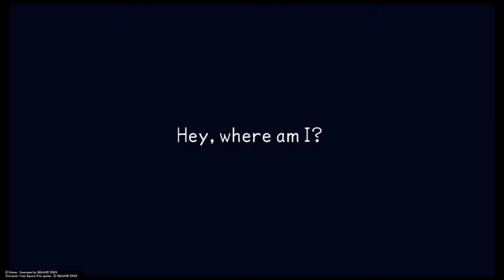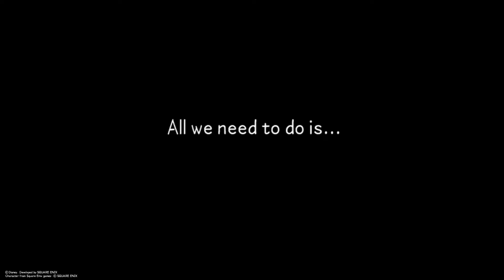This Time I'm A Girl! Kingdom Hearts Birth By Sleep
Due to copyright reasons I had to edit out the opening cinematic so I apologize for that.